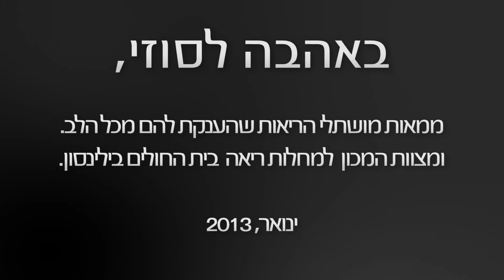Suzi Fin HD